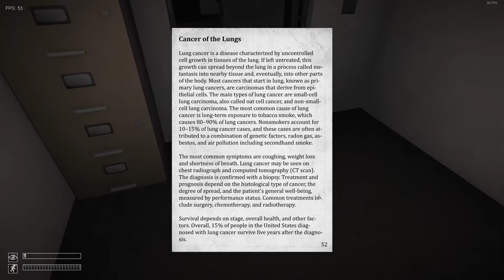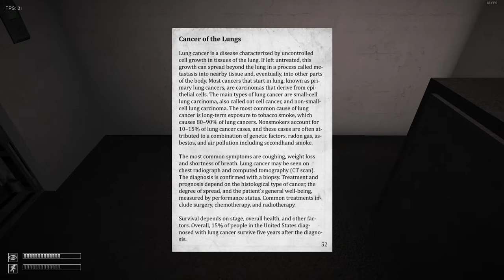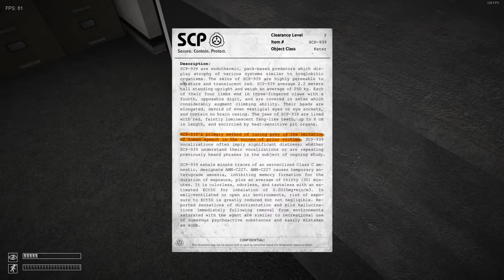SCP containment breach part 2 where the heck do i go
i could not edit this for some reason so enjoy this video